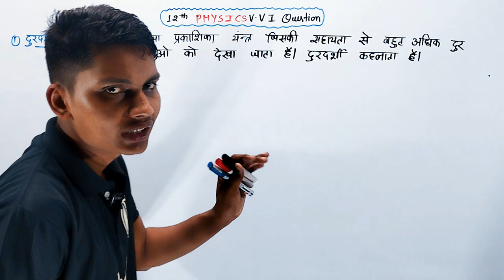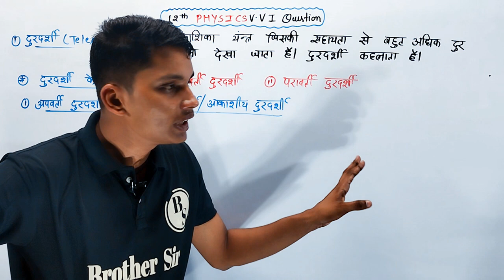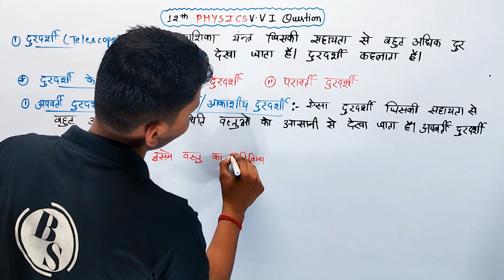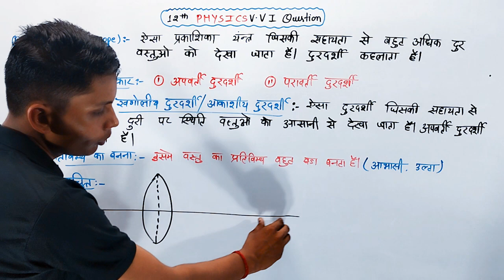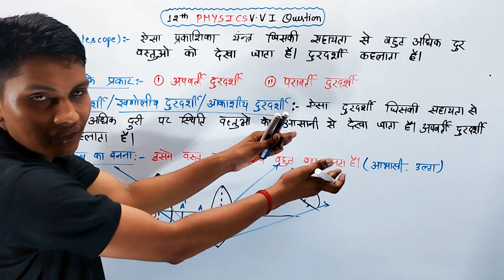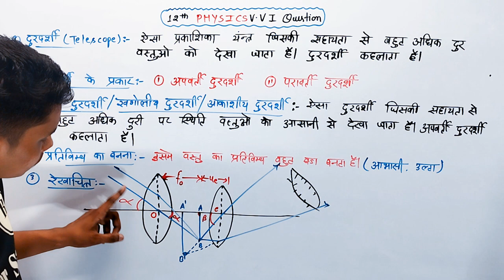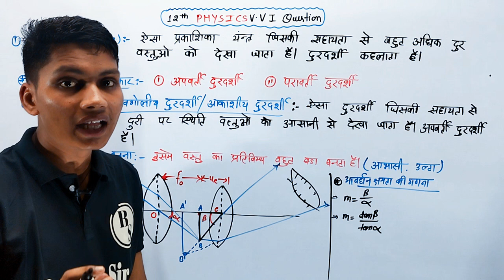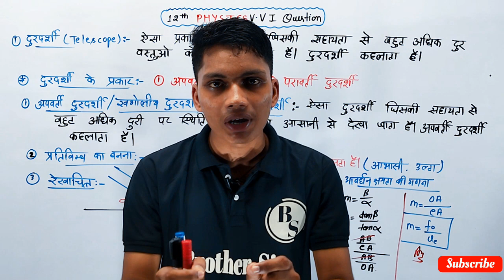अपवर्ती दूरदर्शी किसे कहते हैं | apvarti durdarshi | khagoliy doordarshi | astronomical telescope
दूरदर्शी किसे कहते हैं
खगोलीय दूरदर्शी की आवर्धन क्षमता
अपवर्ती दूरदर्शी किसे कहते हैं
durdarshi kise kahate hain
apvarti durdarshi class 12
khagoliy doordarshi physics class 12
astronomical telescope class 12 derivation in hindi